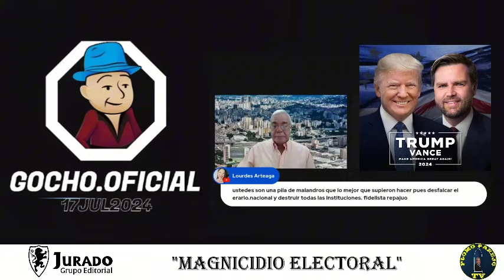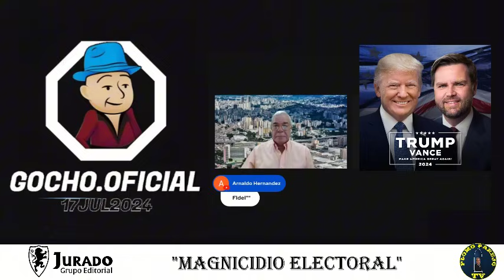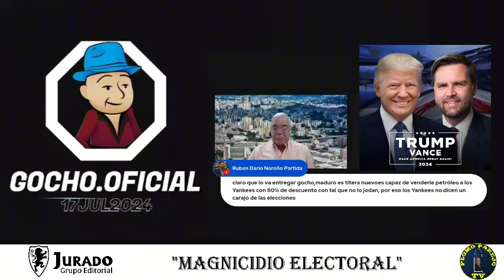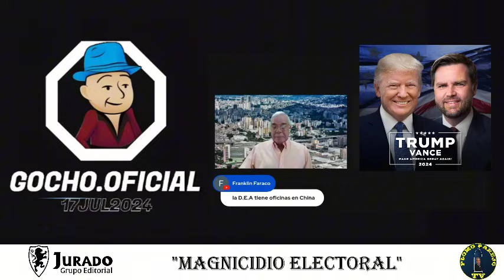[17JUL2024 ] PLOMO PAREJO PRE CAMPAÑA "MAGNICIDIO ELECTORAL" [GOCHO.OFICIAL]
INVITACION DEL GOCHO AL PROGRAMA PLOMO PAREJO DEL SR. IVAN BALLESTEROS PARA CONVERSAR SOBRE EL ACONTECER NACIONAL E INTERNACIONAL